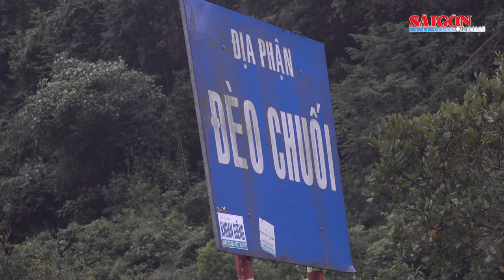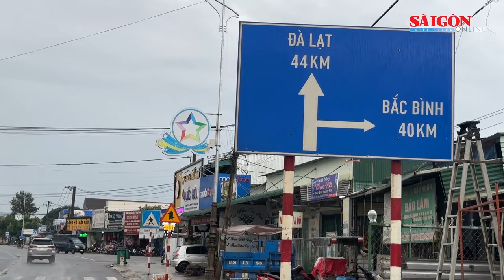Thực địa những cung đường nguy hiểm từ Bắc vào Nam: Muôn kiểu phóng nhanh, vượt ẩu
Tại khu vực Tây Nguyên, Quốc lộ 20 là tuyến đường huyết mạch nối Đà Lạt (Lâm Đồng) với các tỉnh, thành phía Nam. Quốc lộ 20 đoạn chạy qua Lâm Đồng có chiều dài khoảng 190km, và có hơn 10.000 lượt phương tiện qua lại mỗi ngày; chủ yếu vận chuyển hàng hoá và khách du lịch. Dù đã được nâng cấp mở rộng nhưng lượng phương tiện lớn khiến giao thông tại đây luôn trong tình trạng thiếu an toàn.